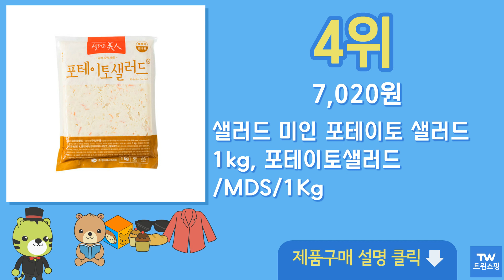감자샐러드 추천 순위 Top10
구매링크

1위  곰곰 감자샐러드, 1kg, 1개  8,380원

2위  풍요한아침 짜먹는 감자 에그 샐러드, 1kg, 1개  12,100원

3위  풀무원 풀스키친 감자 샐러드, 1kg, 1개  10,350원

4위  샐러드 미인 포테이토 샐러드1kg, 포테이토샐러드/MDS/1Kg  7,020원

5위  샐러드미인 에그포테이토 샐러드 (냉장), 1kg, 1개  9,550원

6위  곰곰 고구마 샐러드, 1kg, 1개  7,490원

7위  샐러드미인 포테이토샐러드, 1.2kg, 1개  10,070원

8위  쉐프엠 에그샌드위치샐러드 콘감자, 1kg, 1개  13,650원

9위  [퀴클리몰] 시아스 감자 샐러드 1kg x 3개  23,500원

10위  [퀴클리몰] 시아스 감자 샐러드 1kg 2개, 1개  16,700원